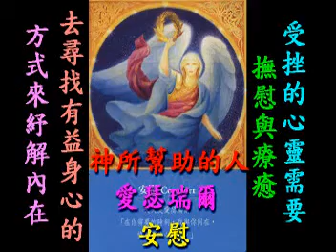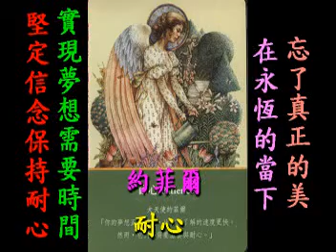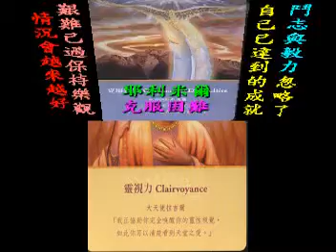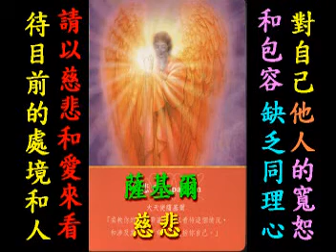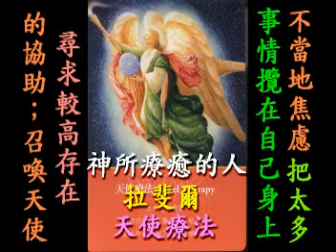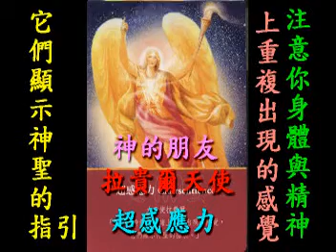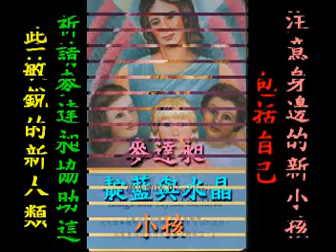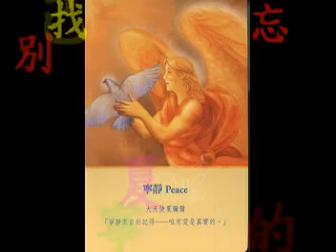神喻天使卡詳解